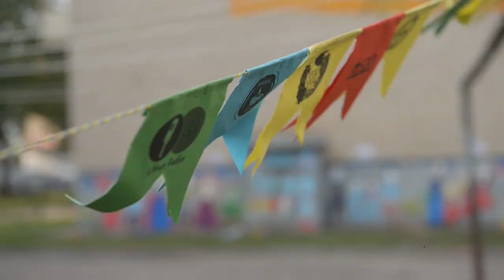Utenos miesto gimtadienio šventė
Utenos apskrities centras - Utenos miestas

  Utena – seniausias ir didžiausias Utenos apskrities miestas, įkurtas 1261 metais. Pramonės miestas – čia susitelkusios beveik visos pajėgiausios ir svarbiausios apskrities pramonės įmonės.

Utena – viena seniausių Lietuvos vietovių. Šiuo metu tai apskrities centras, kuriame gyvena 33890 gyventojų. Utenos atsiradimas siejamas su Narkūnų piliakalniais, Karaliaus Mindaugo laiške Kryžiuočių ordinui paminėtais 1261 metais. Legendos byloja, jog čia kunigaikštis Utenis pastatė medinę pilį, todėl gyventojai jo vardu pavadino ne tik miestą, bet ir aikštę, stadioną, laikraštį, futbolo komandą. Šiandien Utena tituluojama Rytų Aukštaitijos sostine, turinčia aukso spalva spindintį herbą-pasagą-laimės simbolį. Šalyje ir už jos ribų Uteną garsina graži gamta, geros sąlygos turizmui vystyti, turtingas kultūrinis paveldas, senos liaudies menų ir amatų tradicijos, AB “Utenos trikotažas”, AB “Utenos alus” ir kitų įmonių produkcija. Utena susigiminiavusi su Preili (Latvija), Chelm (Lenkija), Trebon (Čekija), Litkoping (Švedija) ir Pontinia (Italija) miestais bei dalyvauja Euroregiono “Ežerų kraštas”, apimančio Lietuvos, Latvijos ir Baltarusijos pasienio rajonus, veikloje.

Utenos regionas- prioritetinis turizmo plėtros regionas Lietuvoje

Turistinės vietovės išskirtinumas pastaraisiais dešimtmečiais tapo ypatingai svarbus, nes būtent jis formuoja nacionalinį ar regiono įvaizdį. Utenos regionas priskiriamas prie prioritetinių Lietuvos turizmo plėtros regionų, nes regione yra gausu turistinių išteklių ir yra galimybės plėtoti darnųjį ir kultūrinį turizmą išsaugant natūralią gamtinę ir kultūrinę aplinką. Išskirtinė Utenos regiono gamtos ir kultūros objektų gausa sudaro galimybes didinti šios turizmo vietovės konkurencingumą t.y. kurti turistinės vietovės prekinį ženklą, pritraukti daugiau turistų.

Turizmas yra svarbus daugelio Europos regionų plėtrai tame tarpe Utenos regionui. Poreikis didinti regionų patrauklumą skatina vis daugiau vietovių imtis darnios ir nekenksmingos aplinkai veiklos. Ne išimtis yra ir Utenos regionas, kur darnus turizmas yra svarbus siekiant išsaugoti bei pagerinti kultūros ir gamtos paveldą – pradedant menais ir baigiant tradiciniais amatais arba biologinės įvairovės išsaugojimu. Turizmo vystymas turi teigiamos įtakos darbo vietų kūrimui ir ekonomikos augimui.

Turizmas – tai veikla, kuri apima įvairių suinteresuotųjų šalių veiksmus įvairiais lygmenimis, nes jie tiesiogiai ir netiesiogiai įtakoja turizmo plėtrą. Siekiant paskatinti darnią turizmo plėtrą būtinas dialogas ir partnerystė tarp turizmo sektoriaus dalyvių. Valdžios institucijos, verslas ir ne pelno sektorius planuodami bet kokią savo veiklą, turi įvertinti jos galimą poveikį aplinkai, žmogui, visuomenei ir kultūrai. Efektyvus turizmo planavimas ir valdymas yra pagrindas, lemiantis, kad darnaus vystymosi priemonėmis būtų padidinta teigiama turizmo nauda ir sumažintas neigiamas poveikis. Netinkamai planuojama ir valdoma turizmo plėtra gali daryti žalą, o tinkamai – būti ekonominės ir socialinės gerovės pagrindas.

Turizmo veiklai plėtoti Utenos regione idealus įrankis yra asociacija, kuri apjungia visų sektorių: verslo, ne pelno ir valdžios atstovus ir veikia pagrindu „iš apačios į viršų“ . Tai asociacija – Utenos regiono vietos veiklos grupė.